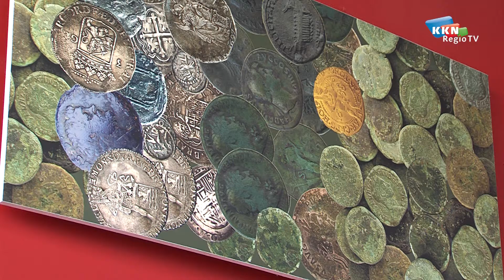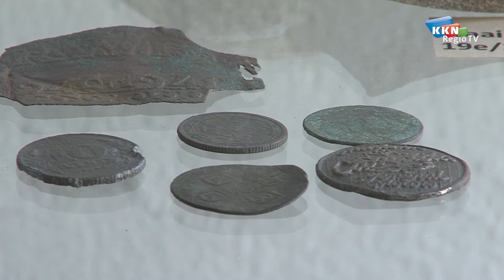romeinse munt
Romeinse munt van Keizer Nero gevonden in Cuijk